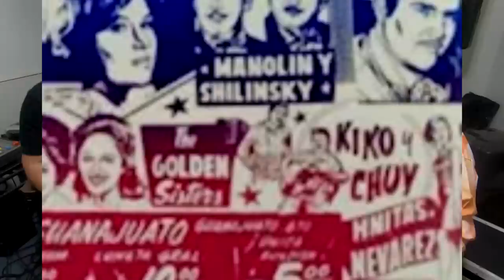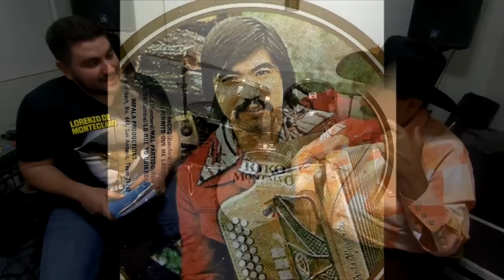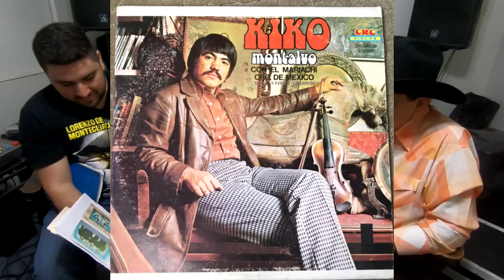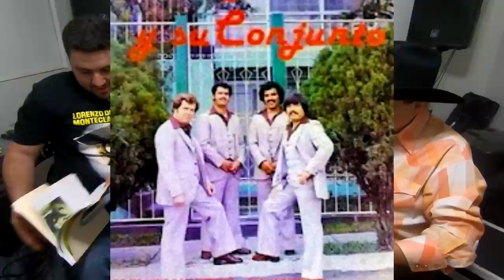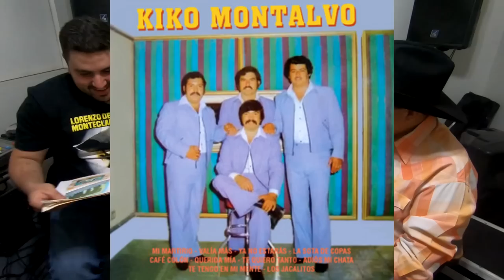Entrevista #25 / Kiko Montalvo / El As del acordeón / Cornelio Reyna / Kiko y Chuy